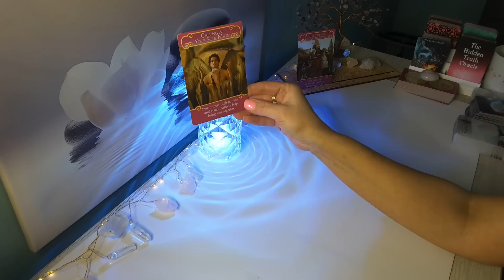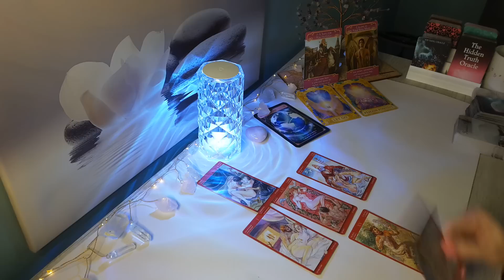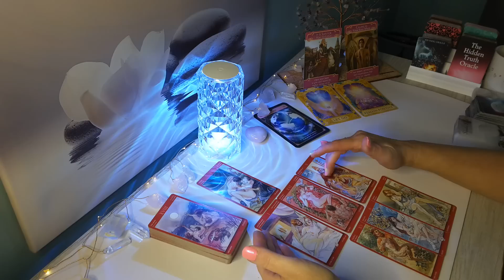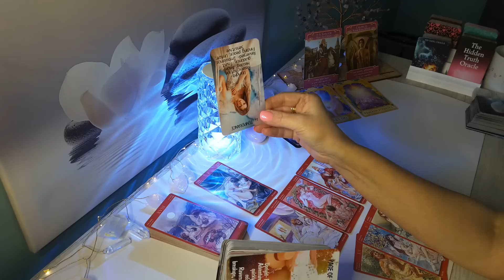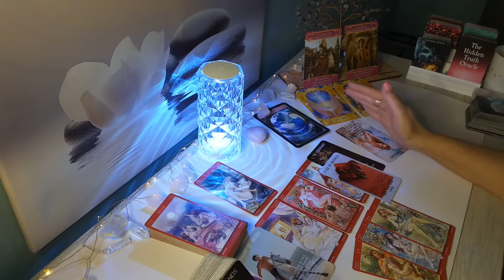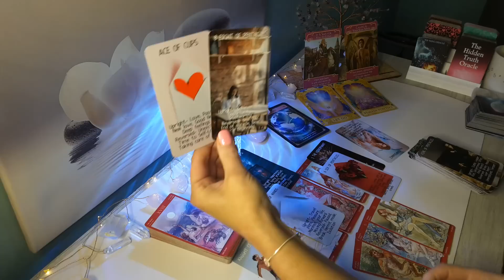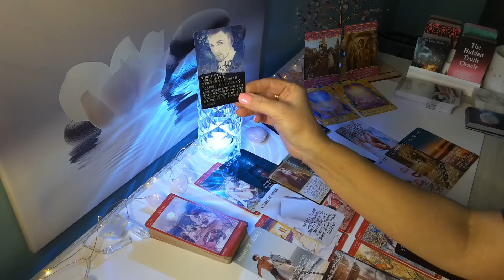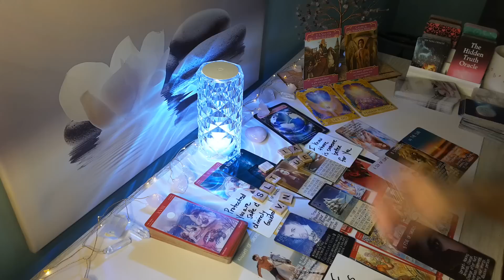♍VIRGO❤Return of a past lover; This is truly a gift from the Universe! U deserve this..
Hi Virgo, this is Sam, and this is your Timeless Love Reading. Virgo Sun, Moon and Rising and Venus signs.

-Virgo April Love 2023 Reading

Love & Light❤️